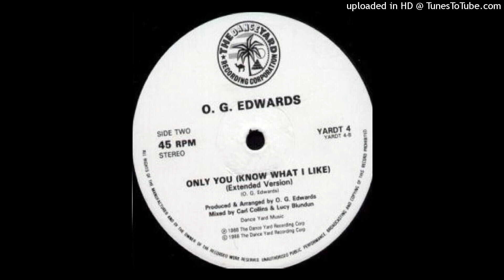O.G Edwards - Only You